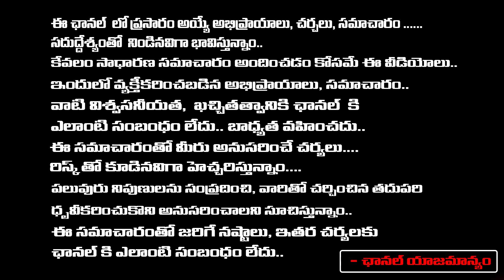TSPSC Paper Leaked Case Updates | BJP | BRS | Red Tv